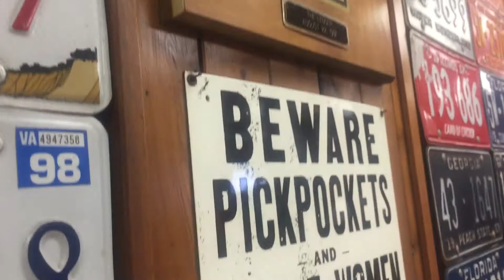#27 S & L Restaurant, Lakeland, FL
Now this is how you can really personalize a burger joint.  Best burgers in town!